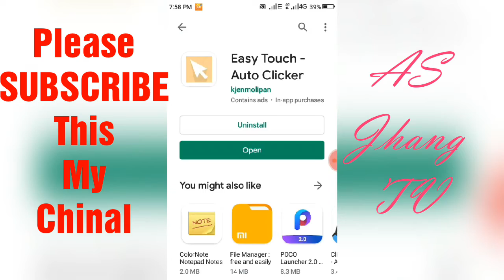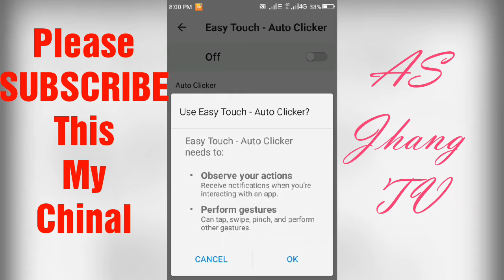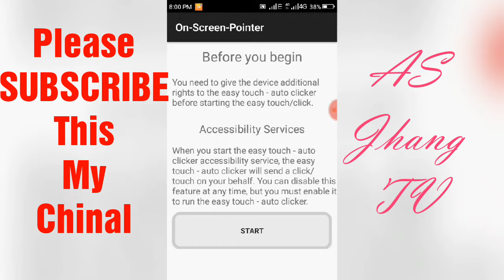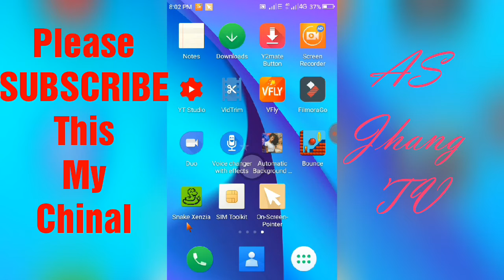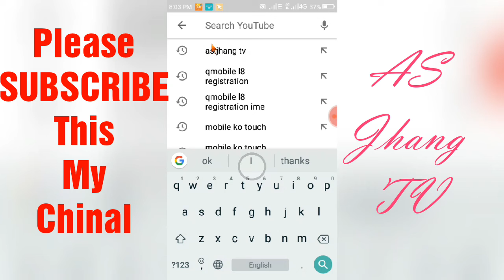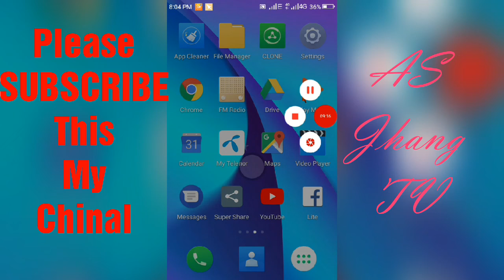Computer pointer in your mobile phone